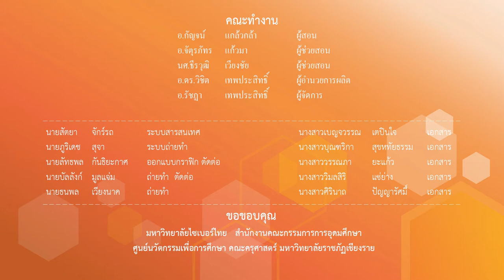ทักษะการใช้แม่ไม้มวยไทยท่าที่5 8